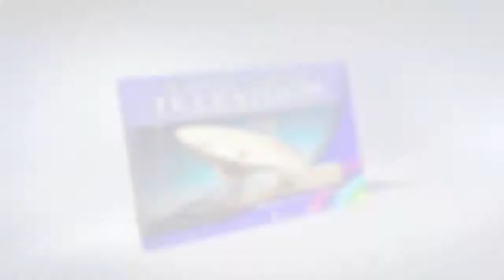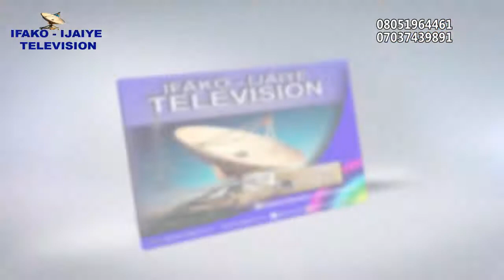NigerianPART 2 - Politics & Spate of Decamping....Implications for Ekiti July 14 Elections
(PART 2}Nigerian Politics and Spate of Decamping. Implications for Ekiti July 14 Gubernatorial Elections - POLITICS & PERSPECTIVES EPISODE 52-B.

PANELISTS:  Comrade Tunji Onaolapo, Comrade Taiwo Shomoye & Comrade Samuel Arowolo.

ANCHORS:  Dr. Samuel Mustapha & Comrade Oluwaseun Akintande.